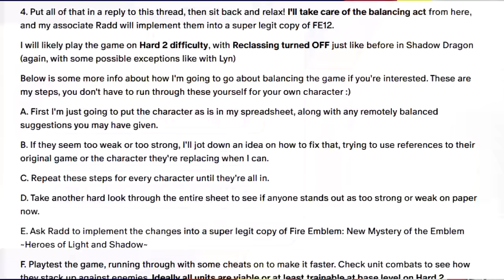Scary Swordperson with Levin Sword in a sea of ballistae! (Ch13)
I love that this Swordmaster has more move than the Wooden Cavalry.

I go through Shadow Dragon on Merciless (H5) using custom characters from all over the series in a place they were not designed for. Enjoy!

Play along here with the patch made by Radd:

Make sure you have a NoA version of the game (.nds file) you can patch. Easy way to tell: NoA has Caeda, NoE has Shiida.

Spreadsheet with all the units and stats by Flurf: (spoilers, obviously)

Make sure to check newer episodes for updated patches if you encounter problems!